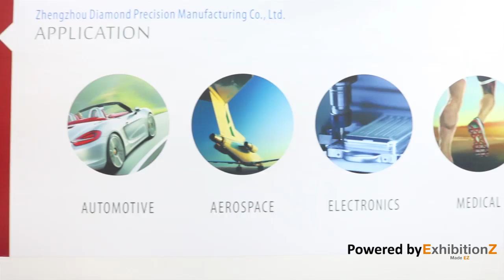ZHENGZUAN @ IMTEX 2017